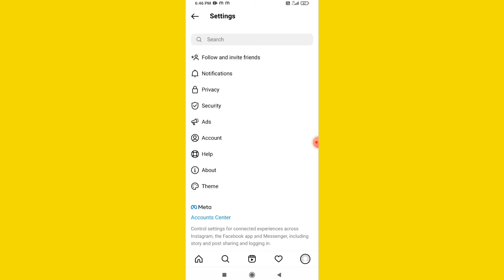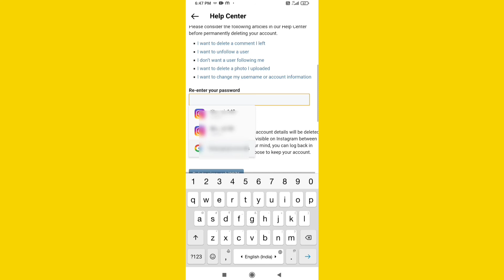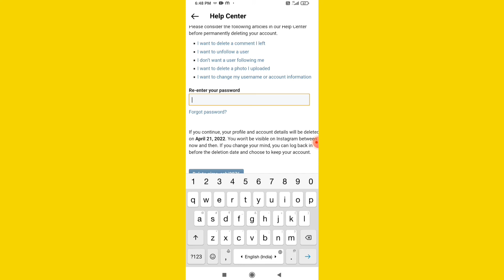How to delete instagram account permanently // Instagram account delete kaise kare permanently 2022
Hii friends aaj ke is video me bataaya hoon ki How to delete instagram account permanently // Instagram account delete kaise kare permanently 2022

how to delete account Instagram 2022
How to delete instagram account permanently 2022 how to delete account